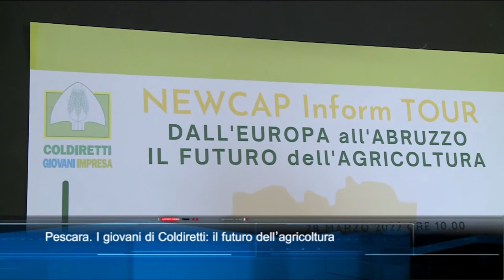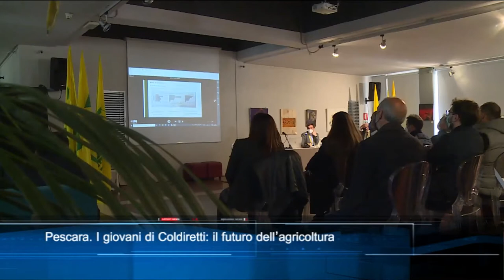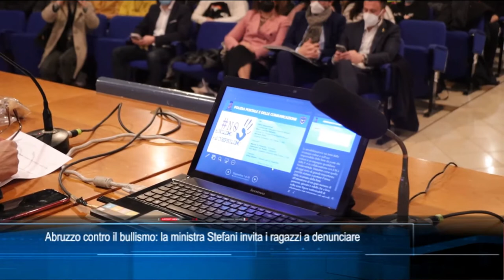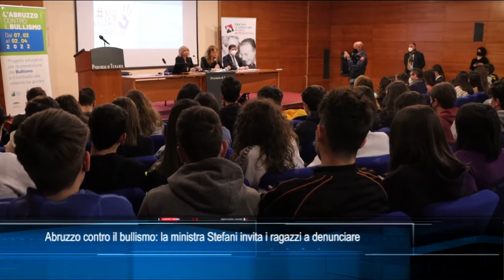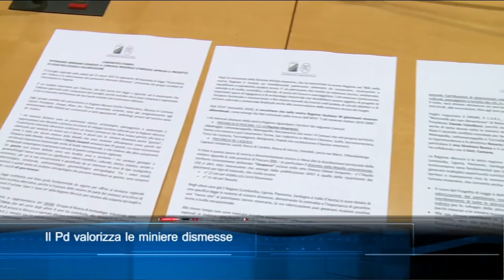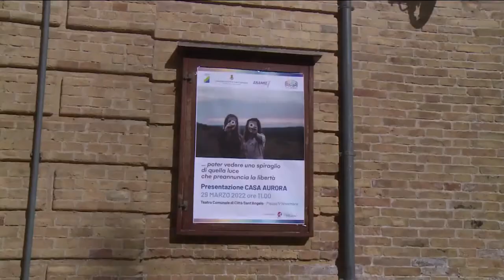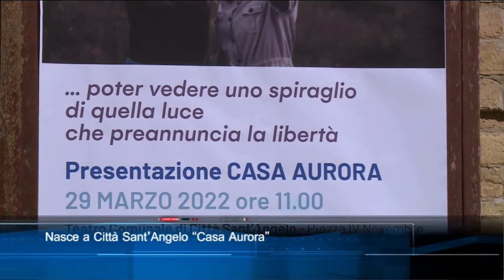TgSei Edizione delle 19 Martedì 29 marzo 2022